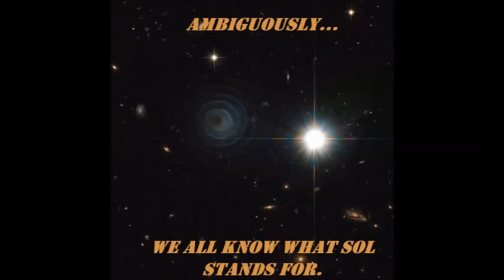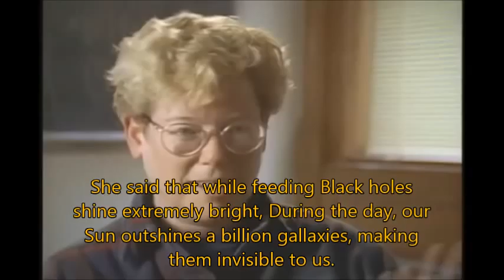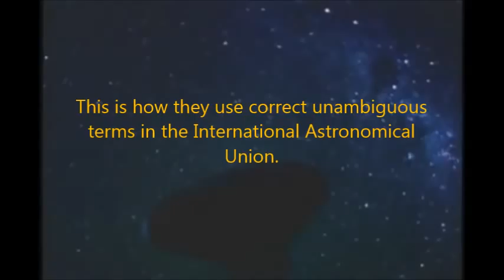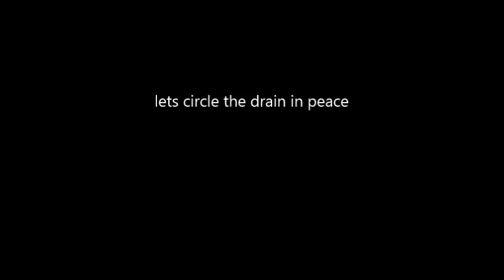NASA : Sun is a Quasar powered by a Black Hole.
Hawking has changed his theory to match.